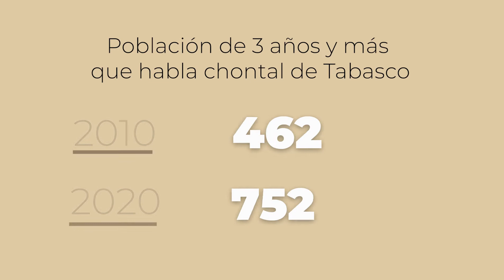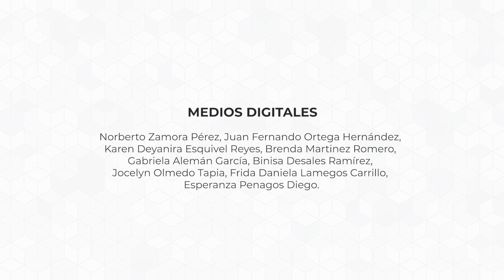Lengua chontal de Tabasco. "Población hablante de lenguas indígenas por entidad federativa 2020".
Población de 3 años y más hablante de lenguas indígenas por lengua y entidad federativa 2020. Instituto Nacional de los Pueblos Indígenas. INPI. Sistema Nacional de Información y Estadística sobre los Pueblos y Comunidades Indígenas y Afromexicanas con base en: INEGI. Censo de Población y Vivienda 2020.